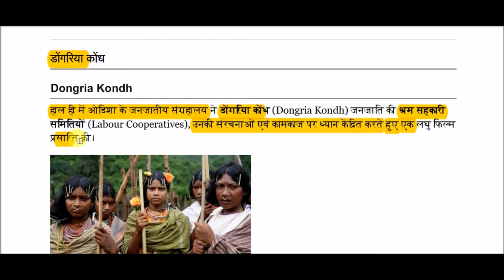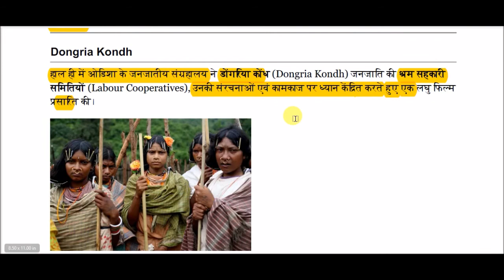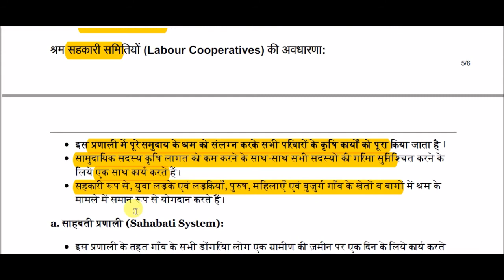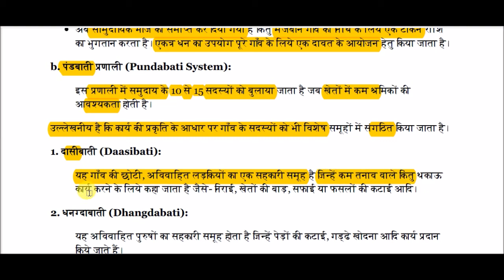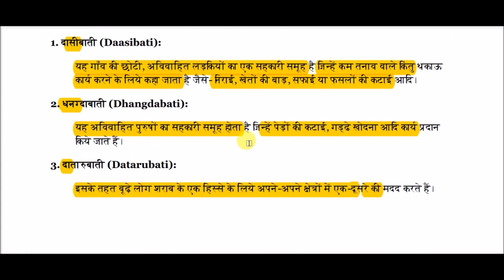डोंगरिया कोंध जनजाति || Dongria Kondh Tribe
Dongria Kondh Tribe for All Competitive Exams like SSC, Railway, IB, Bank, UPSC, BPSC, MPSC, PCS, etc.